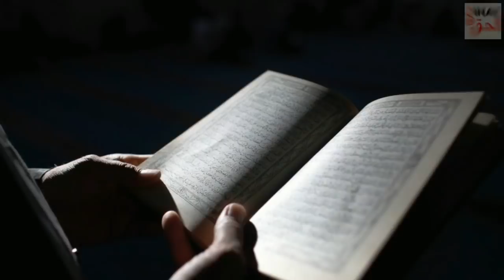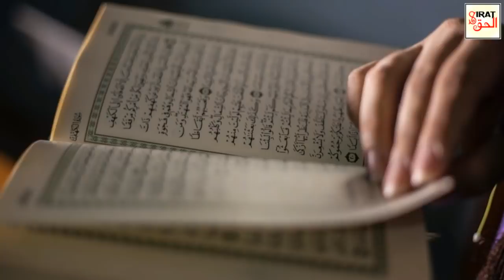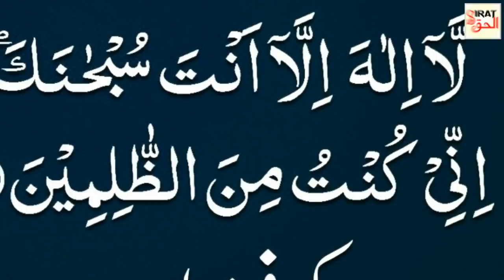Hazrat Younus A.S Ke Mezar Se Allah ki Nishani ka Zahoor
About this Video:
Hazrat Younus (AS) Mazar''